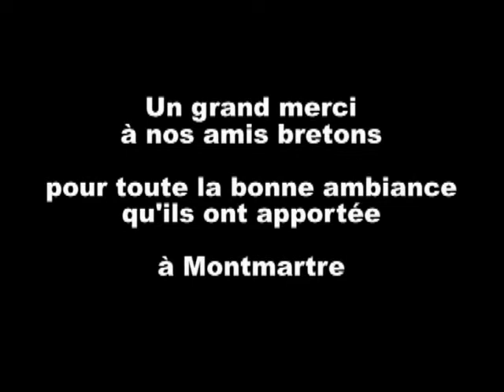La fête de la Saint-Vincent 2011 à Montmartre avec Armor Argoat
Christophe, avec l'équipe de Montmartre à la une, a accompagné les danseuses et le Bagad Sonerien Armor Argoat durant la fête de la Saint-Vincent & de la coquille Saint-Jacques.